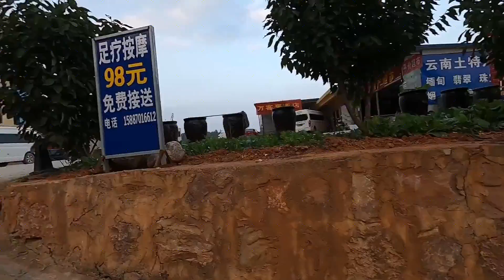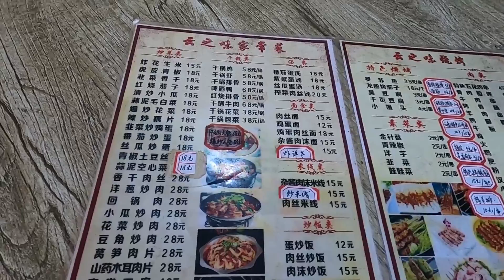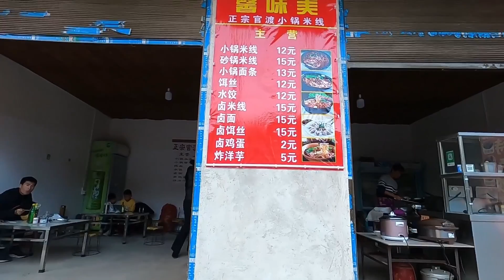美女背包客被困山区，决定徒步下山，看5公里内能不能找到吃的？